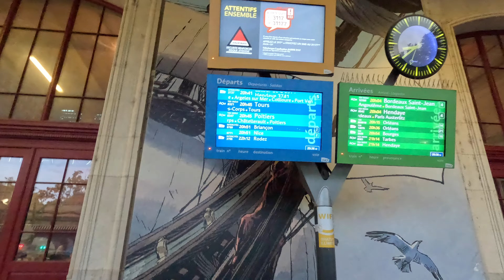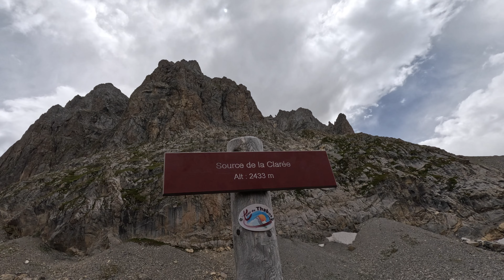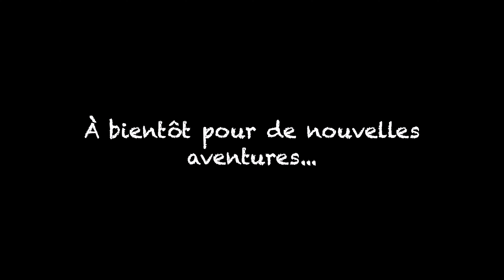Bivouac en solo face à un lac de Montagne. Névache, Vallée de la Clarée. 4K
Je vous présente une nouvelle vidéo de ma chaine WildBivouac.

Je suis parti seul bivouaquer à Névache, dans la Vallée de la Clarée.. Un lieu vraiment magique, certains disent même, que c'est la Vallée la plus belle du Monde. Je ne les contredirai pas, j'ai été convaincu..
J'ai pu dormir face à un lac de montage, le réveil était comme dans un rêve..

Je vous laisse découvrir ce merveilleux lieu..

08/2023

GoPro HERO11.